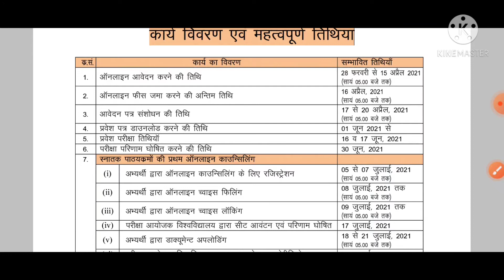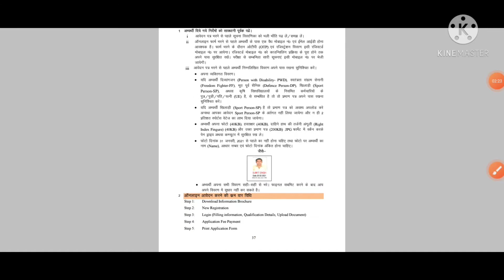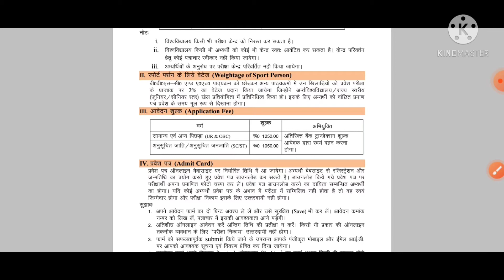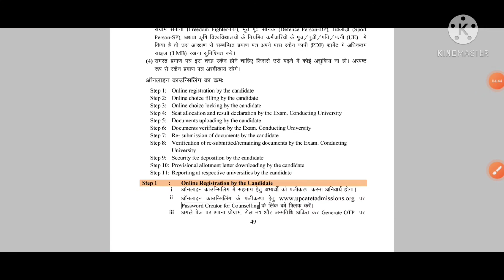UPCATET-2021 Admission for B.Sc., M.Sc. and PhD Programme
Date of Application will be start from - 28 Feb. 2021 to 15 April 2021

Step first - Open this link
Step second - Click on the box located at right side corner
Step third - Click on the information booklet.